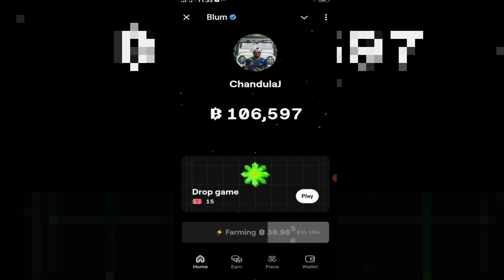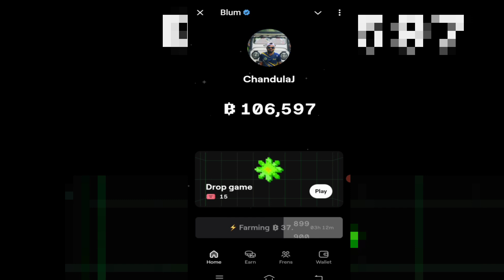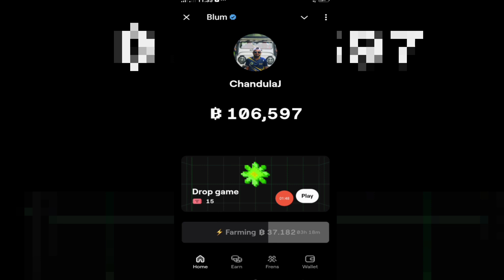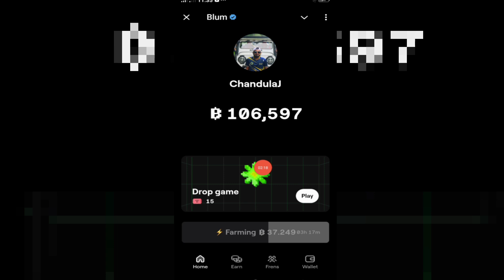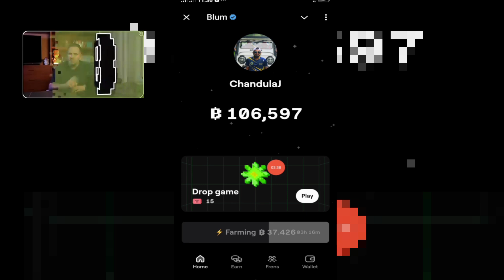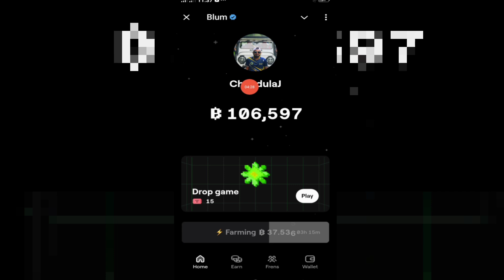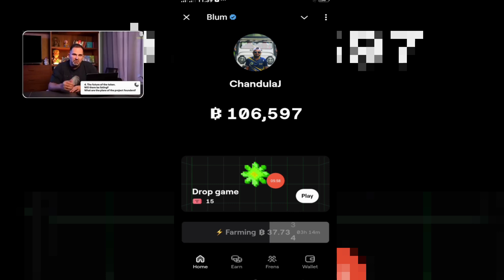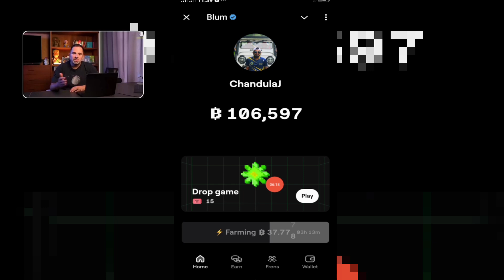blum airdrop sinhala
🔰SL UPDATED BRO
     ⭕ABOUT THIS VIDEO
ඔයාට මේක කරන්න telegram එකවුන්ට් එකක් ඕන වෙනවා .
Here's a YouTube description for the topic **"Blum Airdrop Listing Date and Price"**:

🌟 **Blum Airdrop: Listing Date and Price Announced!** 🌟

In this video, we’re diving deep into the highly anticipated Blum Airdrop! If you’ve been following the crypto world, you know this one’s been creating a lot of buzz. 🔥 Whether you're a participant or just curious, here's what you need to know:

📅 **Listing Date:** We’ll discuss when Blum tokens are set to go live on exchanges, so you can prepare for the big day. Don’t miss out on crucial dates!

💰 **Token Price:** Learn about the initial listing price and what analysts are saying about potential price movements. Is Blum set to soar? Find out now!

👉 **Join the conversation** in the comments below. What are your thoughts on Blum’s future in the crypto space? Let’s chat!

Here's a YouTube description you can use for a video on the "Blum Airdrop":

🌟 **Blum Airdrop: Everything You Need to Know!** 🌟

In this video, we’ll break down all the details about the highly anticipated **Blum Airdrop**! Whether you're a crypto enthusiast or just exploring the world of airdrops, this guide will help you understand how to participate and maximize your potential rewards. Learn step-by-step how to claim your tokens, the eligibility criteria, key dates, and what makes Blum stand out in the blockchain space.

1. What is the Blum Airdrop?
2. How to qualify and claim your Blum tokens.
3. Important dates and deadlines to remember.
4. Why Blum is generating buzz in the crypto community.
5. Pro tips to make the most out of this opportunity!

🔗 **Links & Resources:**
👉 [Official Blum Airdrop Website]
👉 [How to Create a Crypto Wallet]
👉 [Blum Community & Support]

Feel free to tweak it according to the details of your specific video!

blum airdrop sinhala|blum airdrop sinhala21. Blum listing date 22. Blum token exchange listing 23. Blum token price on launch 24. Blum price forecast 25. Blum coin listing details 26. Blum coin price analysis 27. Blum exchange launch 11. Blum token airdrop 12. Blum airdrop date 13. Blum airdrop announcement how to claim Blum airdroprypto price updates 72. cryptocurrency market news 73. token price analysis 74. new token listing